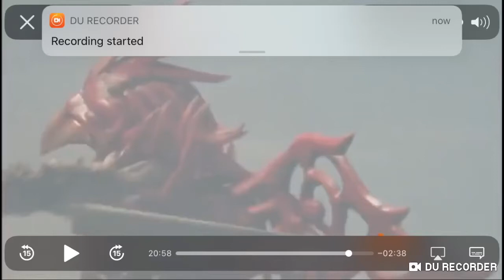power rangers samurai episode 18 giant moogers finisher